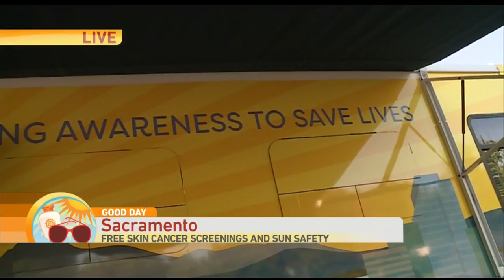Skin Cancer Screenings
Krystle is learning about the Skin Cancer Foundation’s travel skin cancer education program.